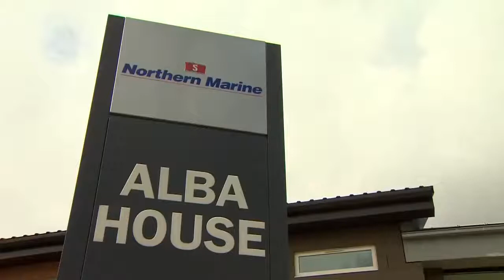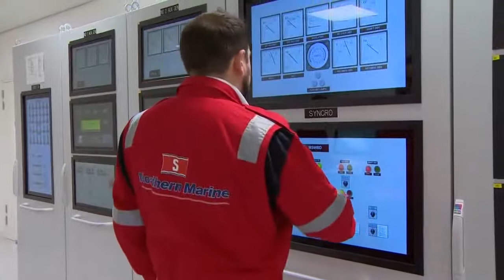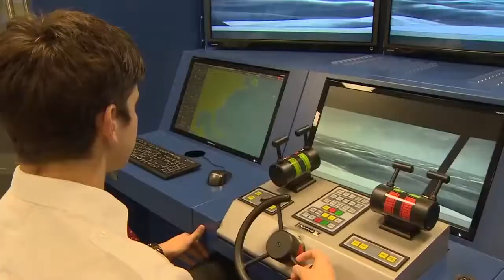SHORTAGE OF MERCHANT NAVY CADETS IN UNITED KINGDOM BY STENA LINE - THE MARIITIME NATION